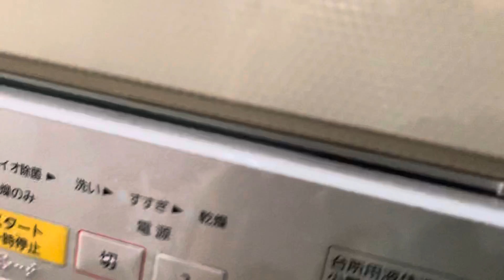Panasonic Tr9 màu vàng cát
Đây là máy rửa chén 6 bộ của nhật ạ